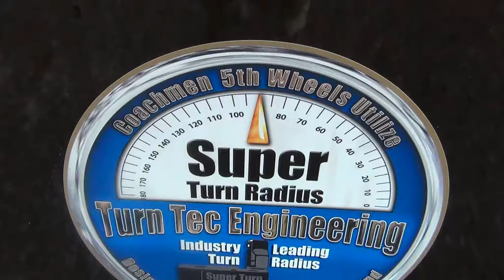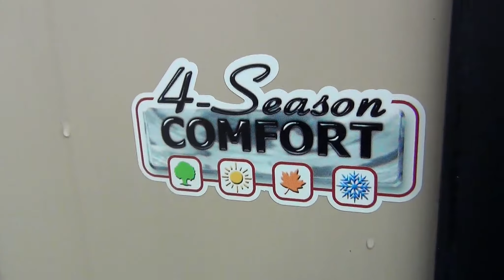NEW 2016 Coachmen Brookstone 378RE | Mount Comfort RV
Look at the Living Room in this NEW 2016 Coachmen Brookstone 378RE 5th Wheel! This is the perfect retirement camper.